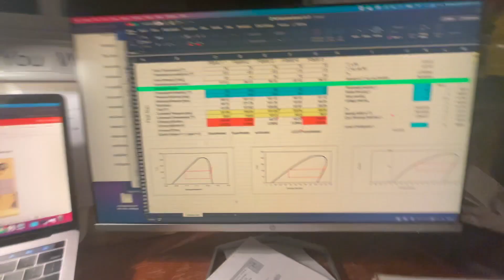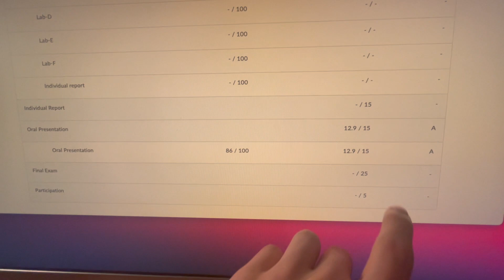2:00 AM Lab Report Grind | Engineering Student Vlog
The work always gets done boys, even if it means getting it done at 2:00 am.

Key words for the algorithm: school life university chemical engineering study motivation grind day in the life